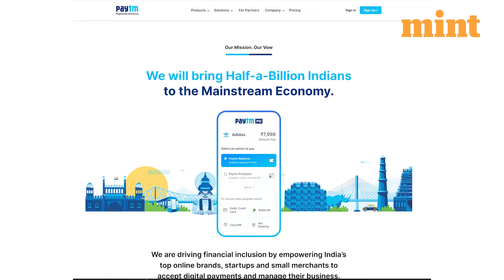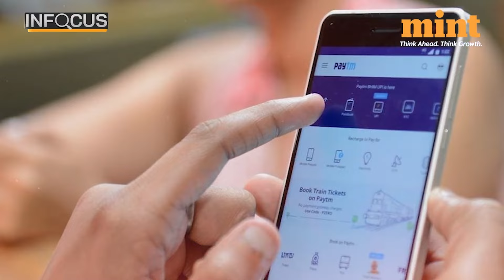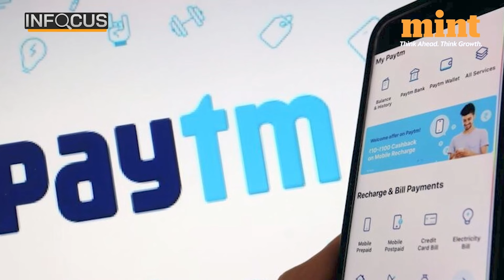Government Probing Chinese FDI In Paytm Payments Services | Report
FDI inflows to Paytm are now under scanner. An inter-ministerial committee is looking at FDI from China in Paytm Payments Services Limited or PPSL. PPSL is a subsidiary of Paytm’s parent company One97 Communications Limited.

This after RBI found hundreds of thousands of accounts which were created with Paytm Payments Bank Limited without proper identification, in violation of the central bank’s guidelines.